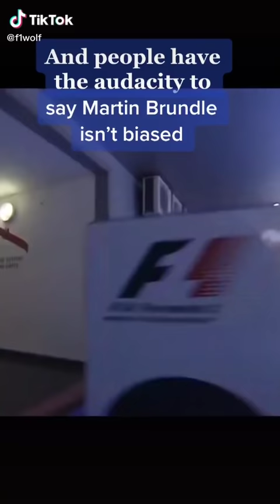Martin Brundle Is Biased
Here you watch the best F1 Shorts videos, TikToks and team radios that you can't find elsewhere! During every F1 Grand Prix I upload a lot videos and team radios!

This video includes the funny moments from Sebastian Vettel, Max Verstappen, Charles Leclerc, Lewis Hamilton, Carlos Sainz, Lando Norris, George Russell, Kevin Magnussen, Alexander Albon, Romain Grosjean and many more!/ Mclaren Renault F1, Aston Martin Red Bull Racing, Scuderia Ferrari F1 team, Mercedes AMG F1 team, Renault F1 team, Haas F1 team.